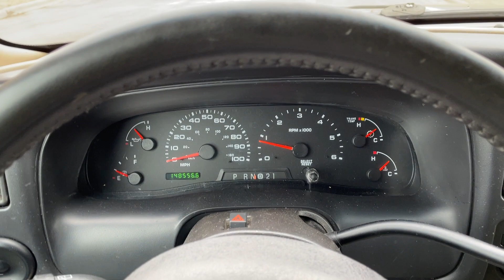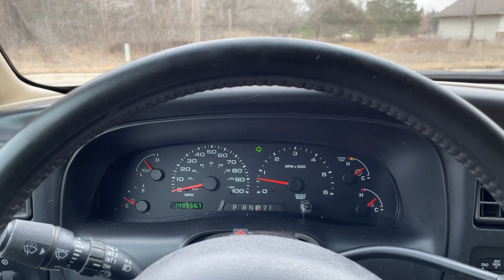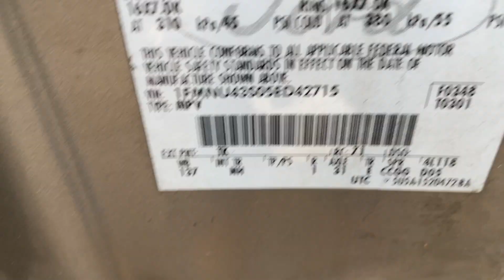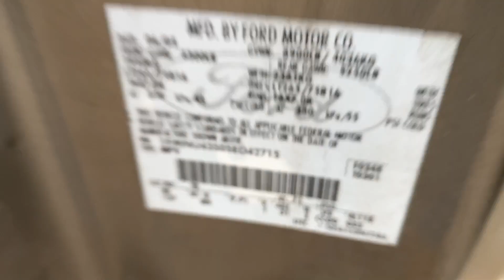Virtual Test Drive 2005 Ford Excursion Limited 1FMNU43S05ED42715 Twin Cities Auctions